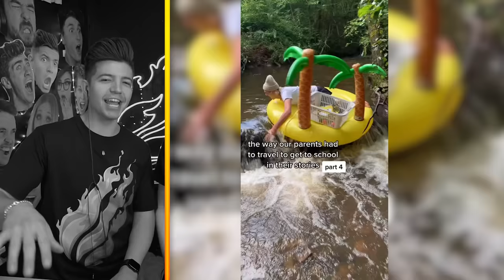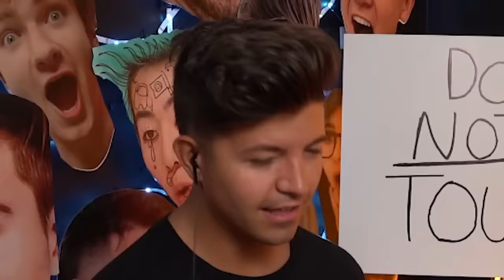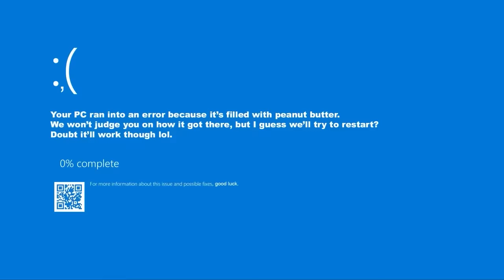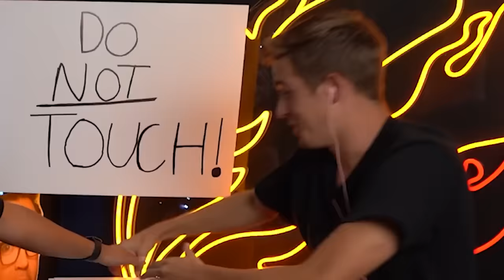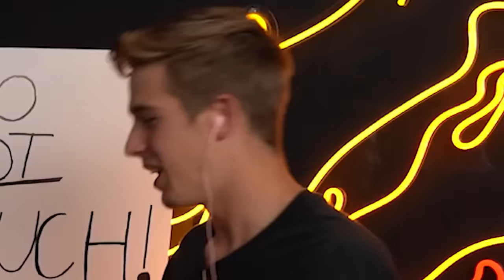World’s FUNNIEST Kids VS Parents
🎥 FEATURED CONTENT
babyviral22